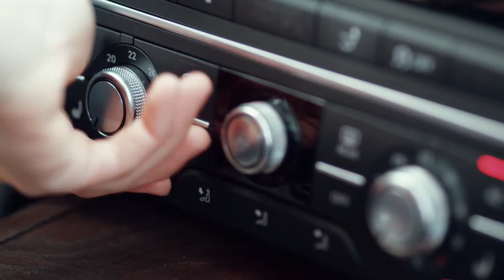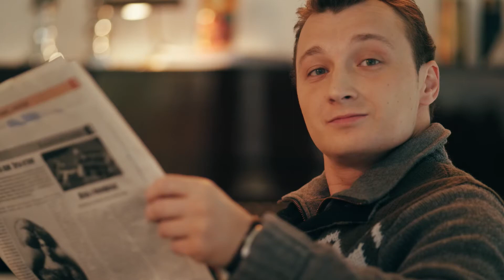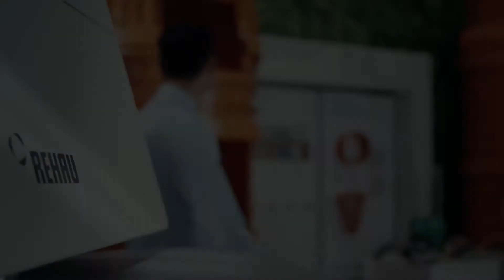REHAU: Plastics Are Our Passion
Comfortable, light and safe. Everyday, we are researching, engineering and designing polymer-based materials that add to the quality of the world around you.